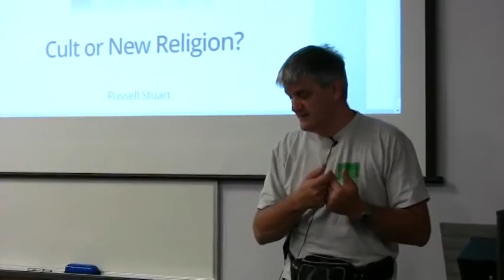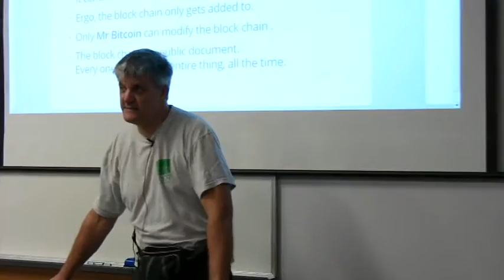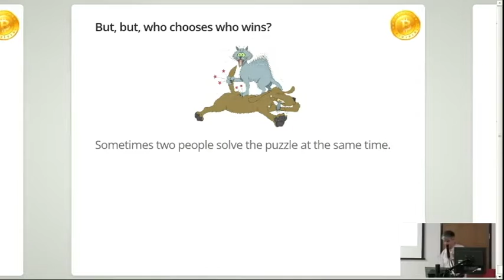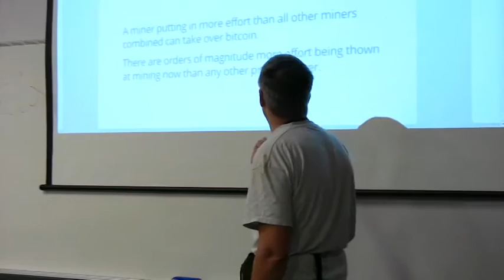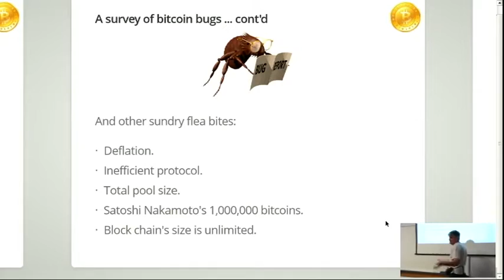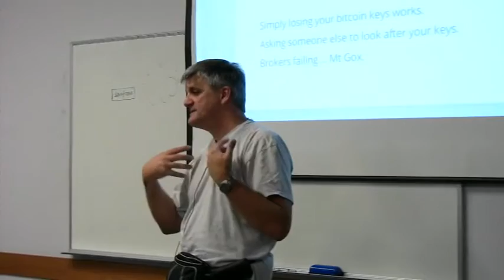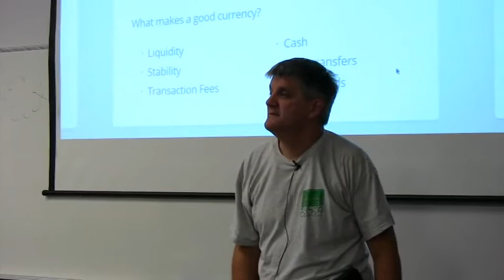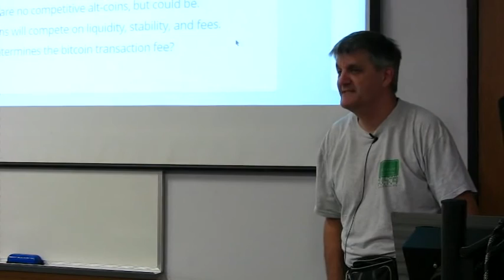Bitcoin - Cult or new Religion?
Talk by Russell Stuart at the 2nd March 2014 HUMBUG meeting on Bitcoin, its organization and processes.